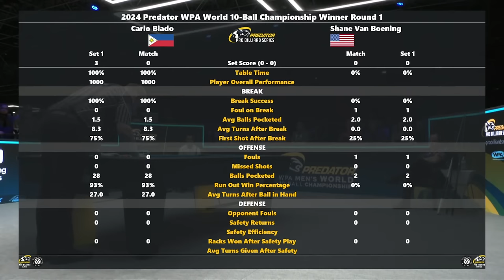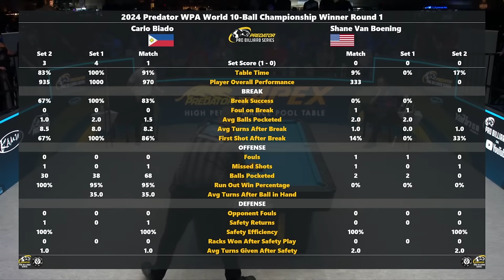VAN BOENING vs BIADO ▸ 2024 WPA PREDATOR WORLD CHAMPIONSHIP MEN'S 10-BALL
🌎 2024 WPA Predator Men’s World 10-Ball Championship

👤 64 player, 10-Ball